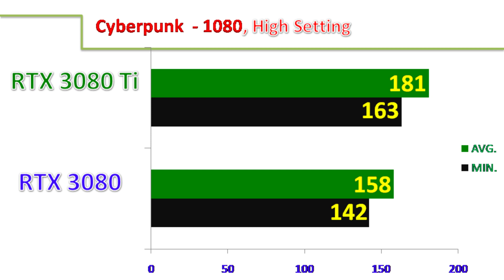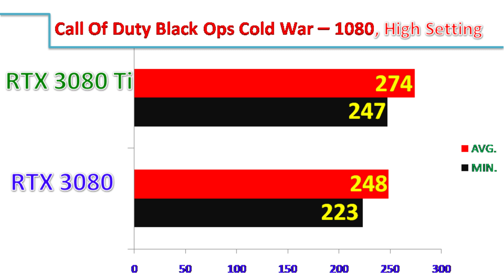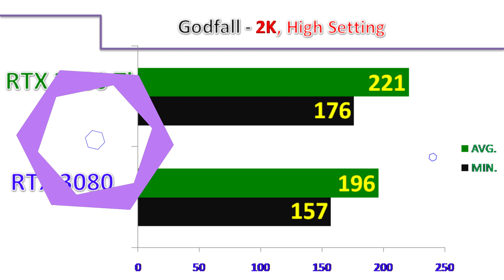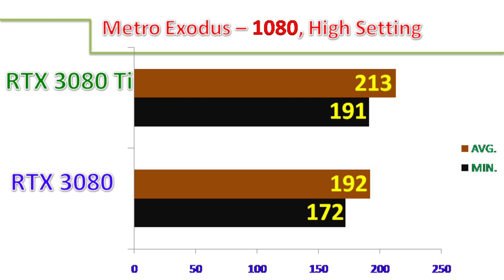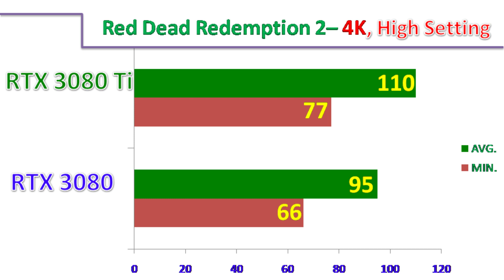RTX 3080 Ti Vs RTX 3080 || 12 Gaming Benchmarks.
In this video, I'll Show You Workstation and Gaming Benchmarks of Nvidia GeForce  RTX 3080 Ti Vs  Nvidia GeForce  RTX 3080 (Both Paired with I5-10400K).

System Specs:-

Z490  Motherboard
16GB DDR4 CL14 RAM @ 3200MHz
2TB HDD
Corsair H100i v2 Cooler
Corsair VS 550 PSU.

Also, Watch-